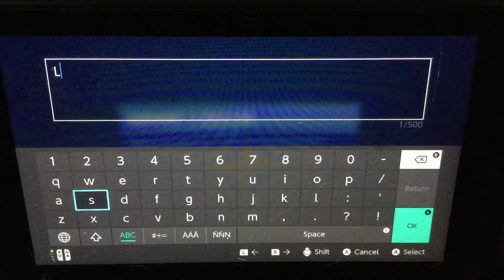The August Crew Pack SUCKS *Gameplay*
Not Poggers